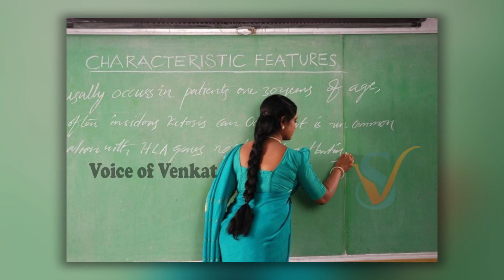బస్సులో చదువుకుంటూ 8గోల్డ్ మెడల్స్ సాధించింది: హ్యాట్సాఫ్ వినుత | GoldMedalist Vinutha Success Story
Watch : బస్సులో చదువుకుంటూ 8గోల్డ్ మెడల్స్ సాధించింది: హ్యాట్సాఫ్ వినుత | GoldMedalist Vinutha Success Story